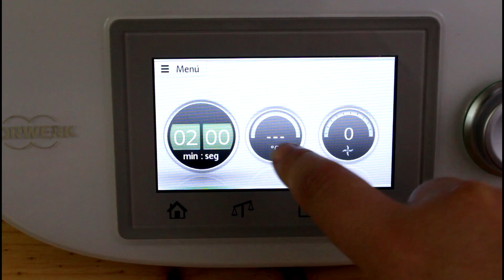Magdalenas de Nesquik con Thermomix ¡LAS MEJORES MAGDALENAS!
Estas magdalenas de Nesquik tienen un sabor impresionante. Son muy sencillas de hacer con Thermomix y merece mucho la pena probarlas. ¡Te encantarán!

Dispensador de masa
Molde de cupcakes
Cápsulas para magdalenas

·Ingredientes:
100 gr de harina de trigo
100 gr de Nesquik
65 gr de azúcar
2 huevos
40 gr de mantequilla
40 gr de aceite de girasol u oliva suave
50 gr de leche entera
1/2 paquete u 8 gr de levadura química tipo Royal